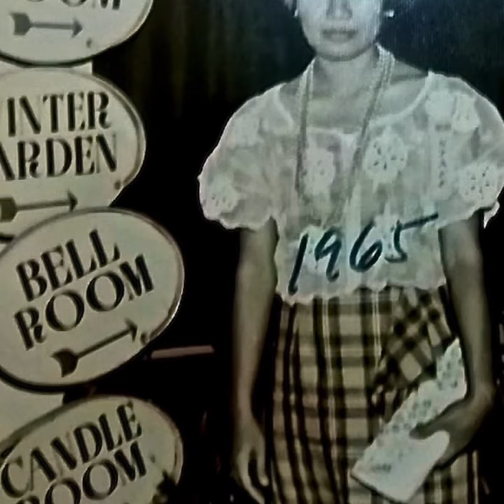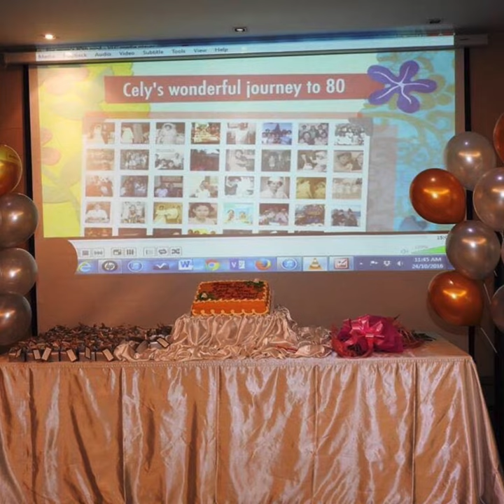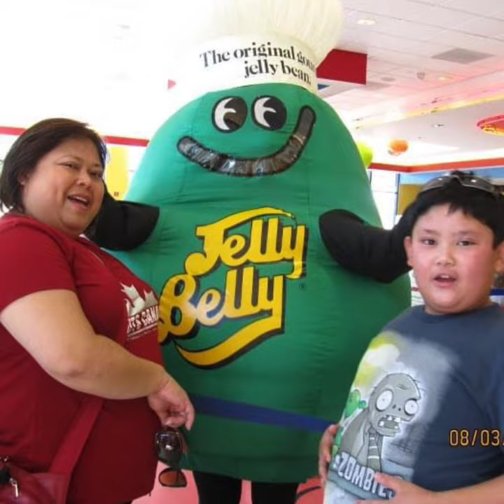September 3, 2022